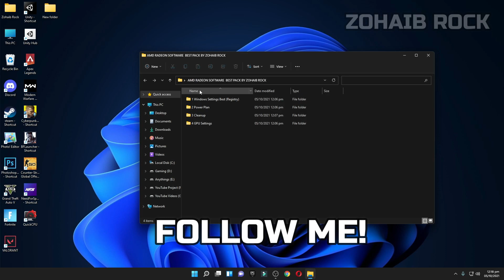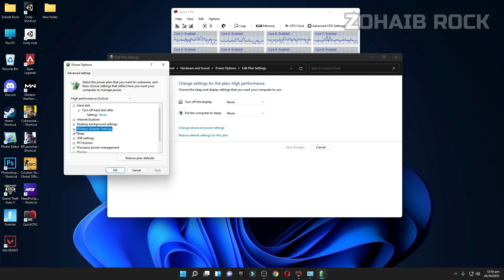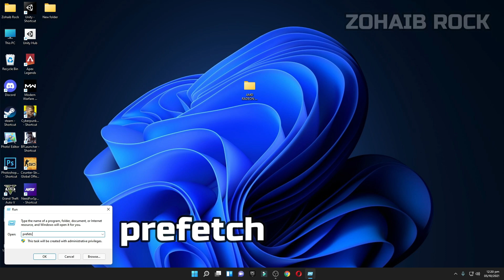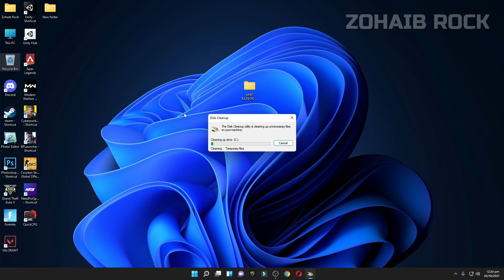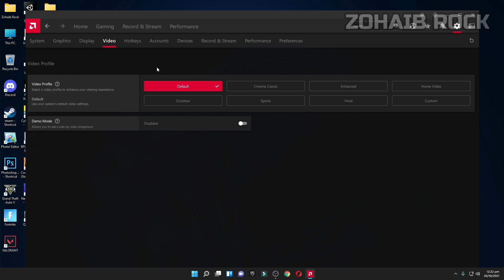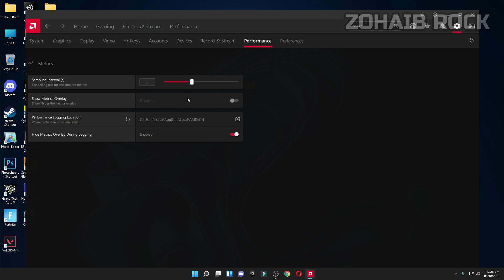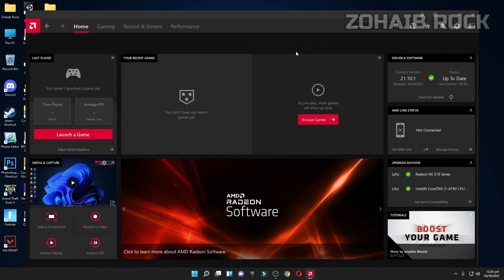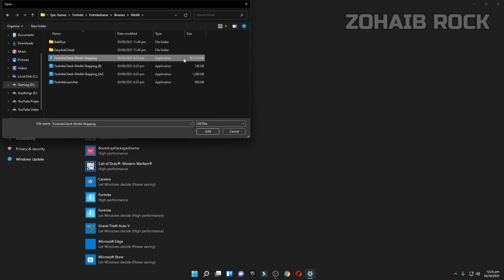AMD Radeon Software New update 21.10.1 (2021 FOR Best Setting Gaming)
AMD Radeon best settings for Fortnite, GTA 5, CSGO, Apex Legends & Valorant.

My Computer (PC) Specs:
CPU: Intel Core i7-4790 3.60GHz
GPU: AMD RX 570 4gb
RAM: 16 GB
Motherboard: ASROCK-Z87 PRO 3
Power Supply: EVGA 80 Plus Bronze 850W